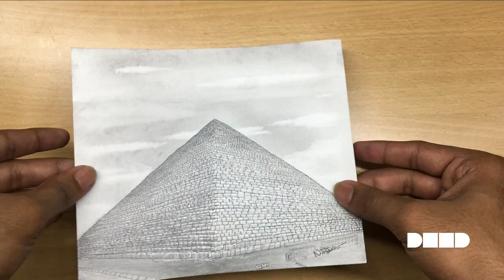Drawing Pyramid Egypt - Mr Deep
Drawing Pyramid Egypt - Time-lapse video by architect deep

FAQ: How do I do that?
Step 1: I use the grid technique to lay the base pencil lines which would take me roughly an hour or more.
Step 2: Secondly, I darken those base lines with a 4B.
Step 3: Finally, I use pen to render and pencil for shadowing. Voila!

Materials:
Strathmore 300 Series White
Uni Pin Fine Line 0.05mm
Rotring 0.35mm Tikky

Pantoage.